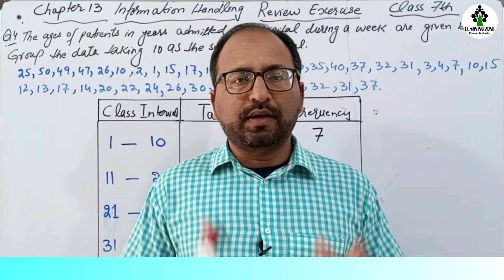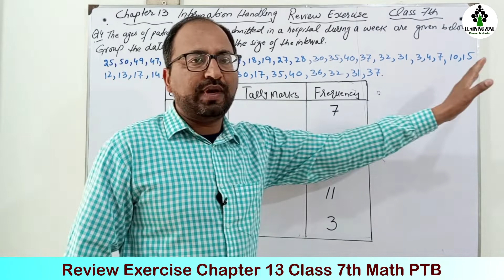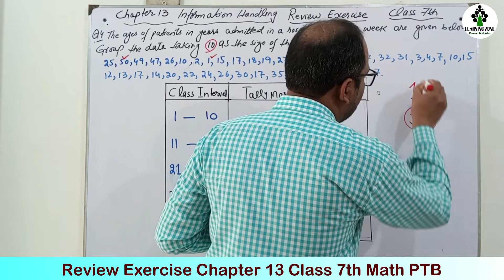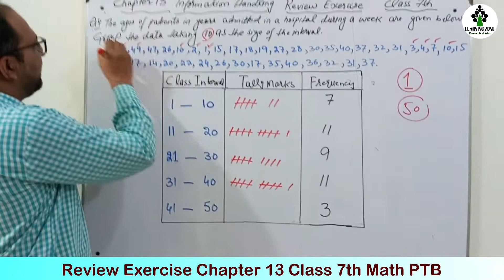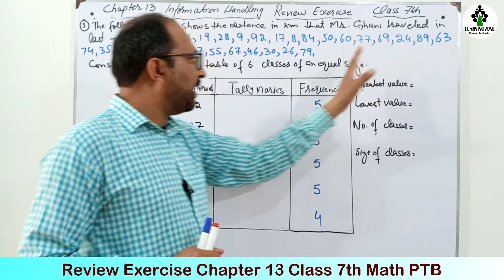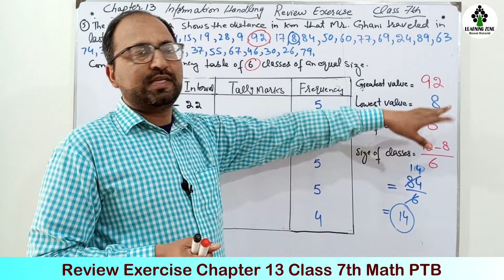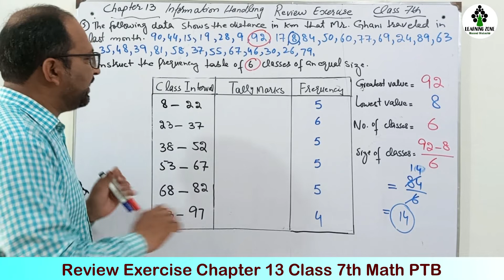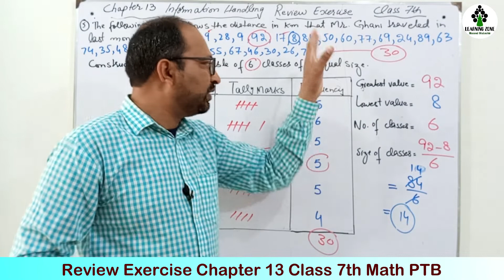Review Exercise Chapter 13 Class 7 Math PTB II Review Ex Unit 13 Class 7 II Information Handling II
Review Exercise Chapter 13 Class 7 Math PTB II Rev Exercise Unit 13 Class 7 II Information Handling.
In this video we shall solve complete review exercise chapter 13 unit 13 all question class 7 math's Punjab Text Book Board Unit name Information Handling. In this video we shall learn new concept like frequency table, tally marks, class interval and how to read pie graph with simple and easy method.

Review exercise chapter 13
Exercise review
Objective exercise
Full chapter 13 Class 7 Math PTB
Pie Graph
Information Handling
Punjab Text Book Board
Chapter 13 class 7 math PTB
 Math class 7 PTB
 Unit 13 Unit 13 Class 7
 Frequency distribution Table
Class interval
l

00:00 Intro
00:54 Review Ex 13 Q 4
06:08 Review Ex 13 Q 5
11:29 Review Ex 13 Q 6
18:42 Review Ex 13 Q 7